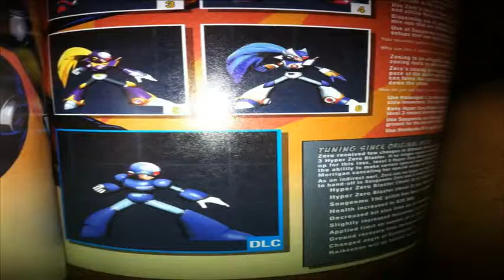Megaman X in Ultimate Marvel VS Capcom 3 Anger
Its Official, Capcom hates Megaman and have just killed him.